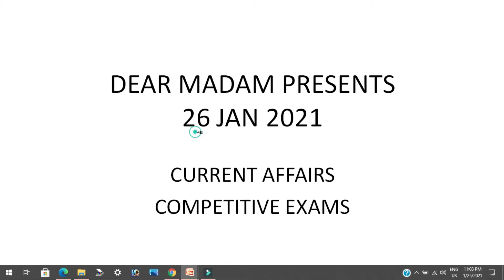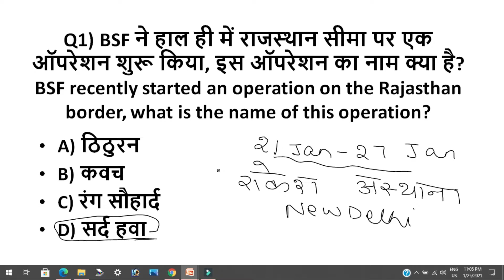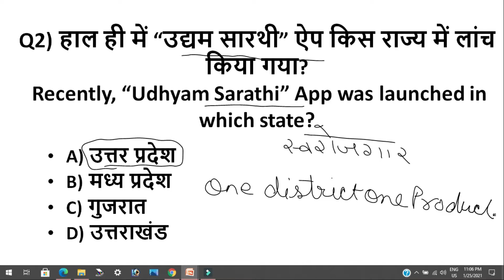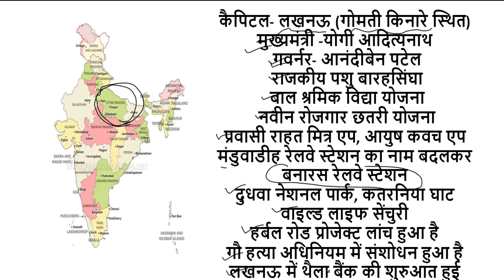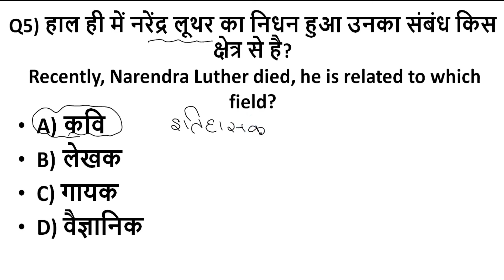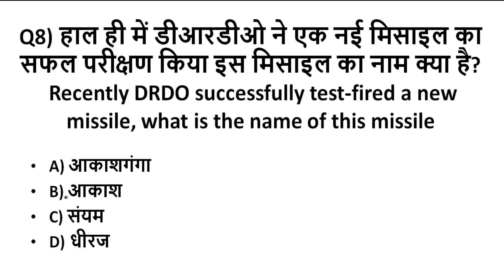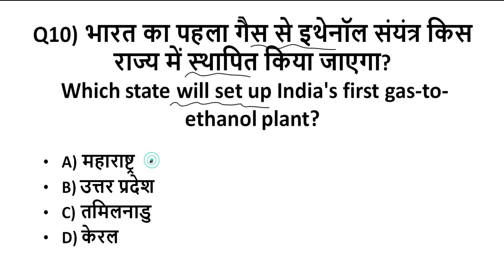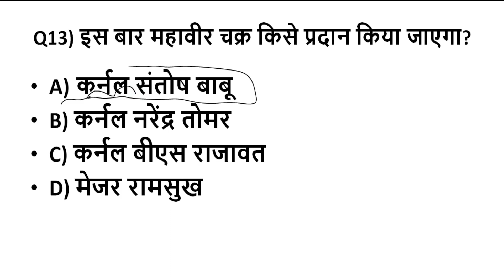26 jan2021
Hello everyone